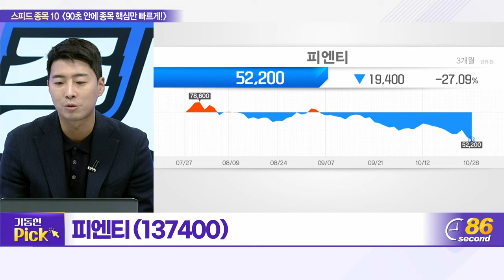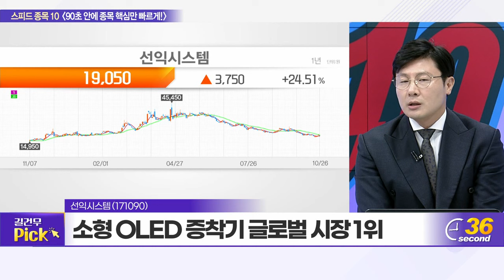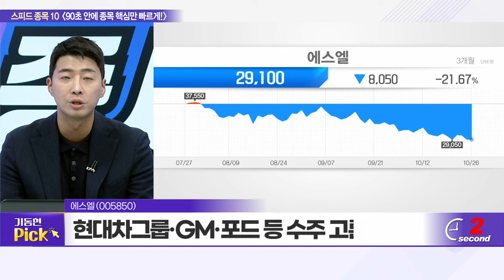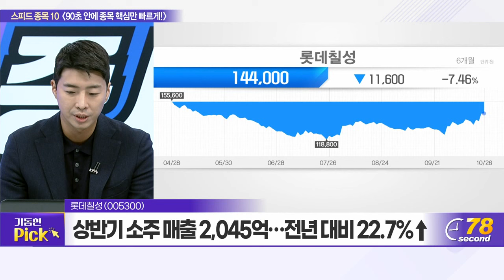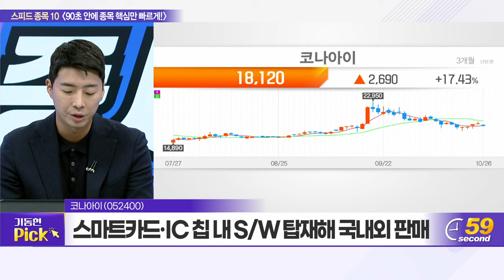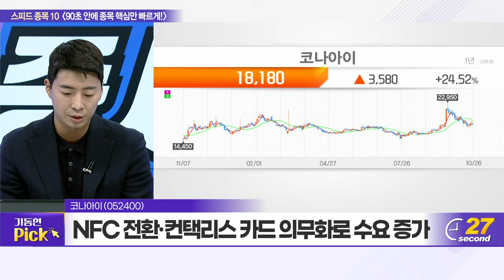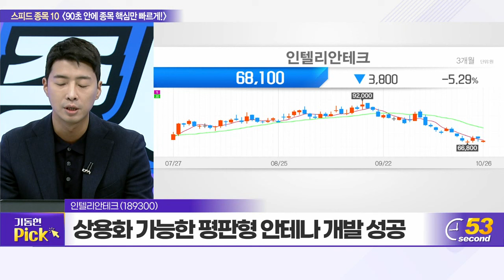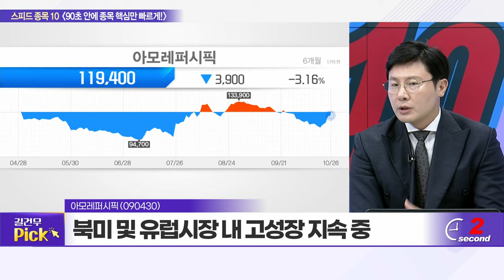피엔티, 선익시스템, 에스엘, DL이앤씨, 롯데칠성, 칩스앤미디어, 코나아이, 롯데관광개발, 인텔리안테크스피드, 아모레퍼시픽_스피드 종목 10 (20231026)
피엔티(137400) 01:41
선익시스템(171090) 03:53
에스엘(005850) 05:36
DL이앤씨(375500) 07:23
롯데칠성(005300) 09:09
칩스앤미디어(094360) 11:09
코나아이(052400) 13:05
롯데관광개발(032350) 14:48
인텔리안테크스피드(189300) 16:36
아모레퍼시픽(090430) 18:22